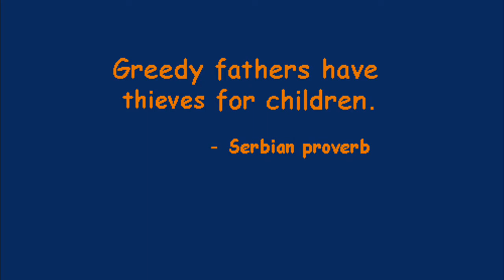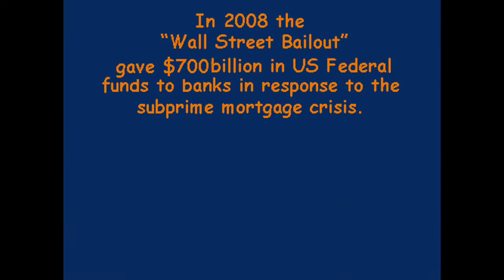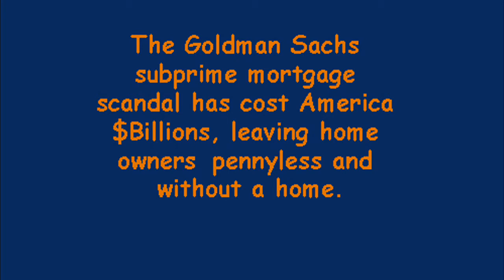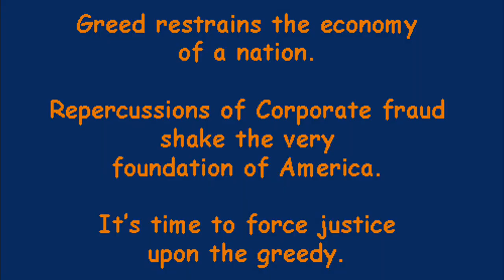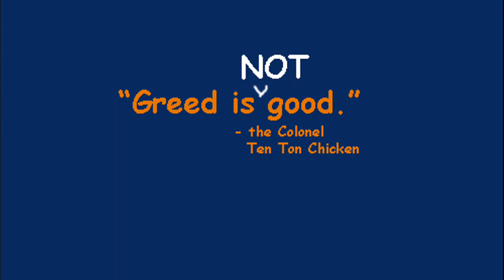Ten Ton Chicken "Minus Man" video mash-up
Ten Ton Chicken releases first video from the latest CD, "EFITOL". What happens when 2+2=5? Don't give up, get even.

"Minus Man", the pilferer's tune depicts the dastardly deeds of some of America's biggest defrauders. Written and performed by Bay Area Jam Band, Ten Ton Chicken, 'Minus Man" is a shout out to, and a shot at, greedy scum. This rogues gallery includes:

Ben Bernanke
Dennis Kozlowski
Bernard Ebbers
Bernie Madoff
Fabrice Tourre
Jamie Dimon
Lloyd Blankenfein
Martha Stewart
Michael Milken
Henry Paulson
Ken Lay
Jeff Skilling